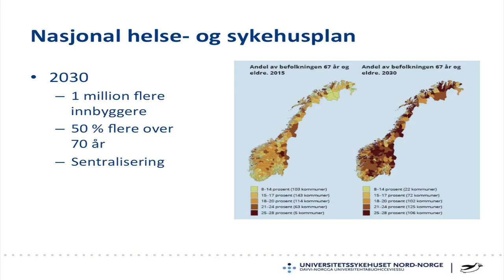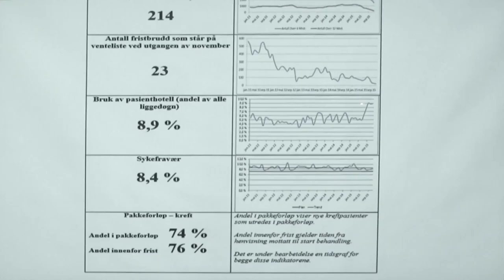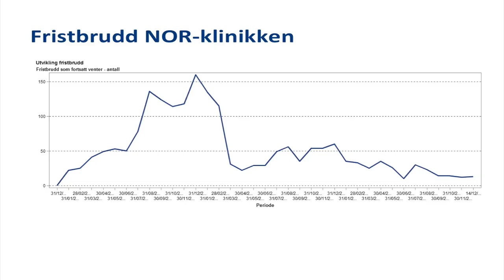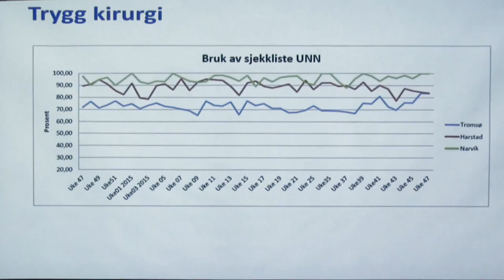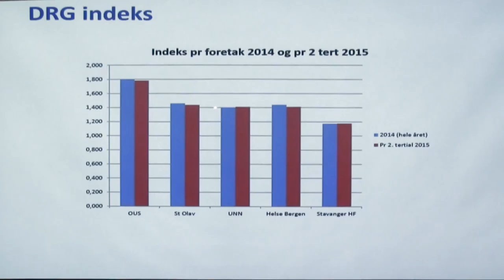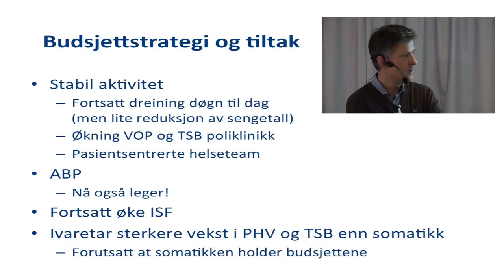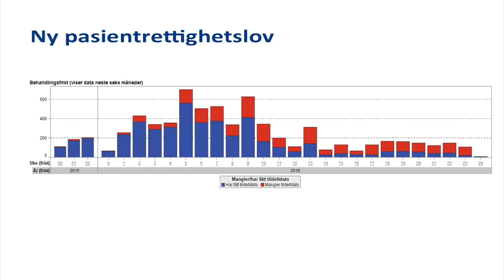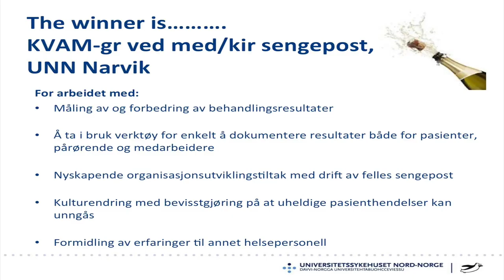Direktørens halvårige informasjonsmøte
Ved Direktør Tor Ingebrigtsen UNN HF
Onsdagsmøte 16.12.15